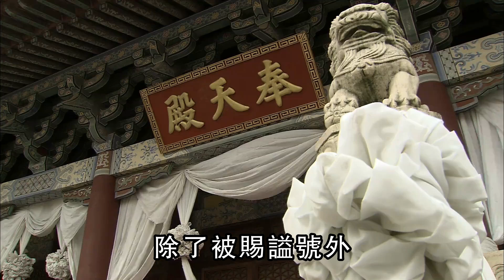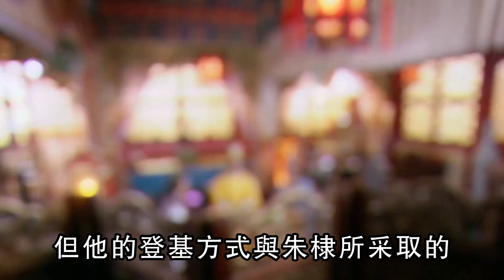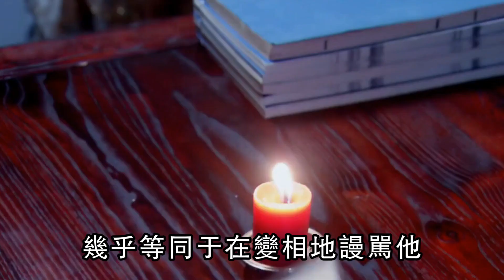死后一百多年，被后世子孙重改庙号，朱棣该喜还是该怒？